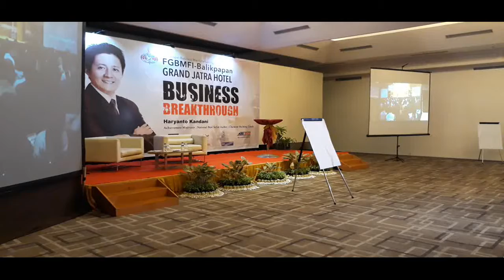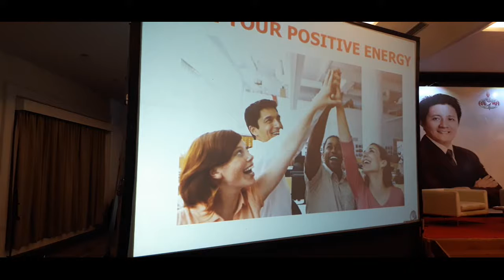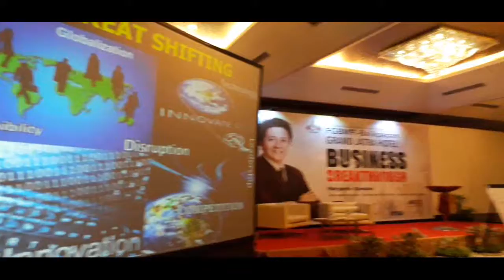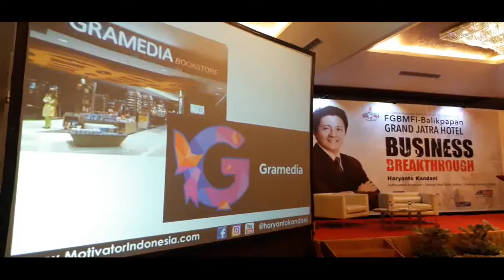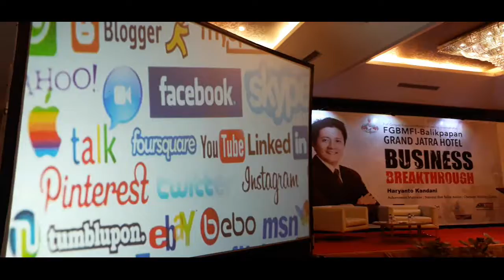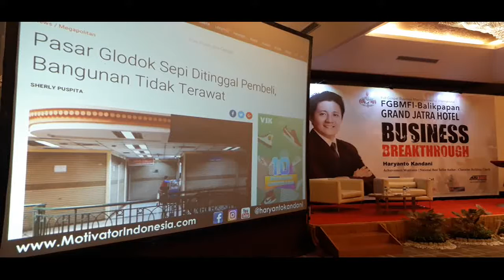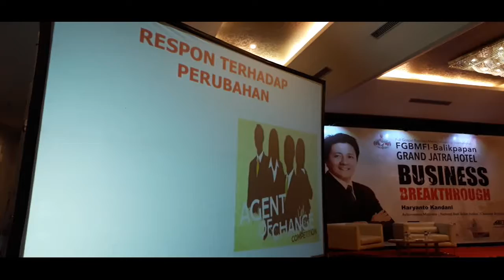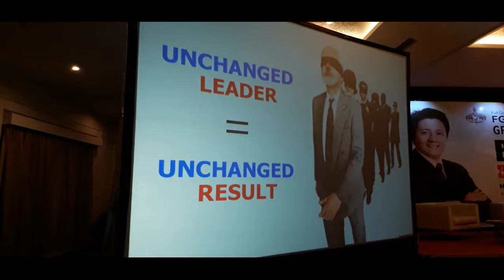2. FGBMFI BALIKPAPAN BUSINESS BREAKTHROUGH GRAND JATRA HOTEL 17 OKTOBER 2018 BALIKPAPAN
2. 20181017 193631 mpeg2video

FGBMFI BALIKPAPAN BUSINESS BREAKTHROUGH GRAND JATRA HOTEL 17 OKTOBER 2018 BALIKPAPAN SPEAKER HARYANTO KANDANI